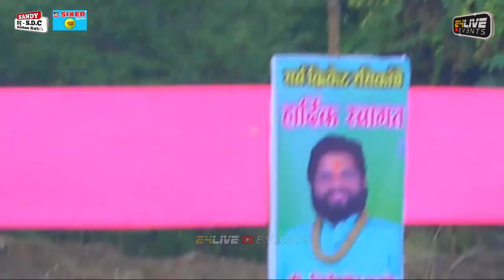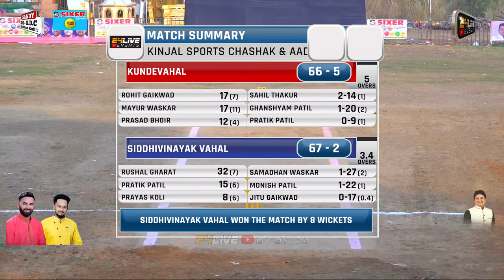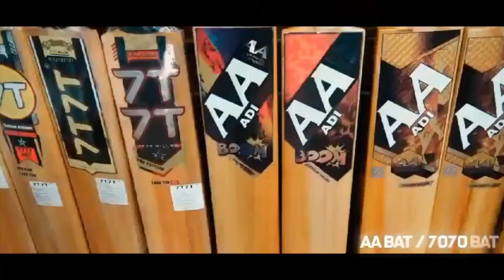SIDDHIVINAYAK VAHAL vs KUNDEVAHAL || किंजल स्पोर्ट्स चषक & आदर्श ट्रॉफी 2023